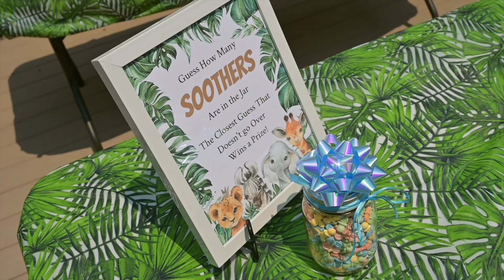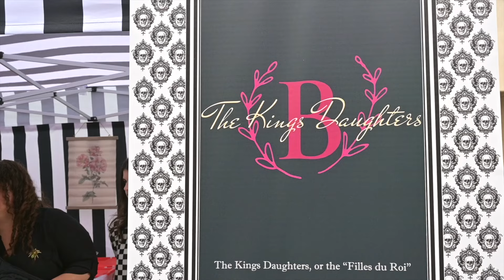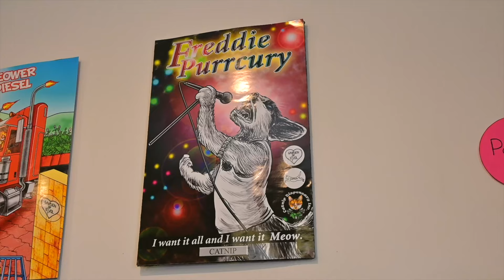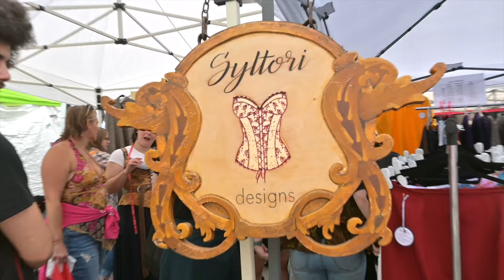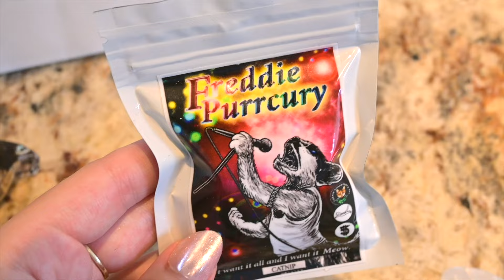summer vlog: cute & cozy small town🥧🏡🧸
Welcome back to my Vlog Channel - Jackie Vlogs for a summer vlog in a cute & cozy small town🥧🏡🧸 I've lived in quite a few places over the years and I'm always happiest in unique small towns. Over the past couple weeks it was my sisters baby shower (yay I’m going to be an aunt) the iconic butter tart* festival I went to for the second time, a winners haul & vibing in Northern Ontario. Tyler & I love it here in the summer!

I forever spell butter tart with an e it just looks better lol

if you are reading this... comment “KITTIES BE BLAZIN🐈🐈‍⬛"

products mentioned in this vlog!

Let me know if I should film a what I eat in a week for healthy recipes!!